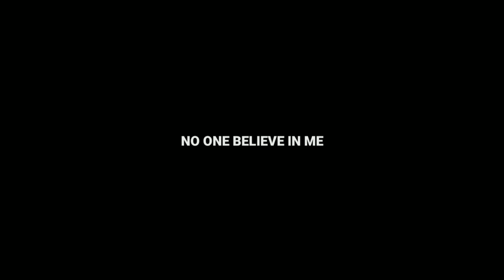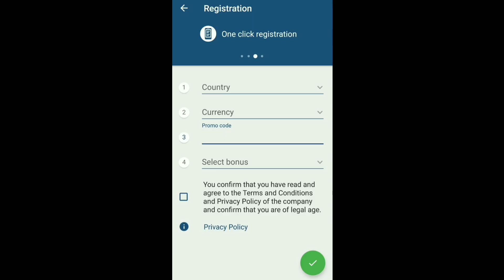दोस्तों का बदला - Full Squad rushed at me - ft. Gamexpro Legend X - pubg mobile Hindi Gameplay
1 vs 4 solo vs squad clutch pubg mobile Hindi Gameplay.